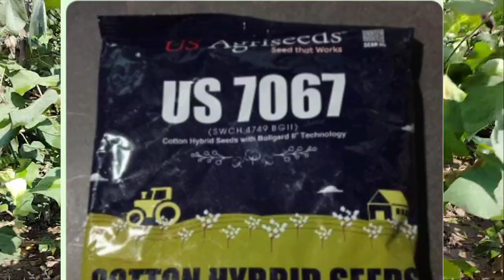us 7067 fake seeds || యూఎస్ 4749 ఒరిజినల్ సీడ్స్ అవునా కాదా?